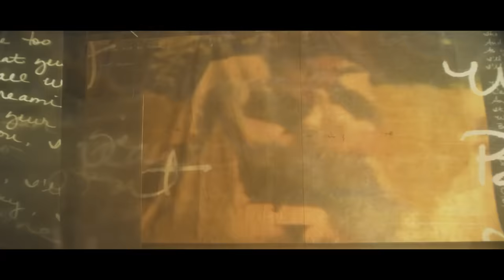Trisha Yearwood - I’ll Carry You Home (Official Music Video)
Official music video by Trisha Yearwood performing “I’ll Carry You Home” from her critically acclaimed album ‘Every Girl.’

“I’ll Carry You Home” Lyrics
Written by Caitlyn Smith, Gordie Sampson, Troy Verges

When you can’t walk and there’s chains ‘round your soul
The burden’s too heavy and you’ve run out of road
You’re praying out loud
As you stumble through the rain and snow
I’ll walk out and find you, I’ll carry you home

When you can’t speak ‘cause the words are too strong
And every time that you try it just comes out all wrong
When your heart’s screaming out But no one can hear your song
Oh I’ll sing it for you, I’ll carry you home

I’ll carry you home, I’ll carry you home
So rest your heart easy, I’ll carry you home

So wander this world now, fearless and free
Climb every mountain and sail every sea
But if you wander too far into the great unknown
You know I will find you, I’ll carry you home

Rest your heart easy, I’ll carry you home